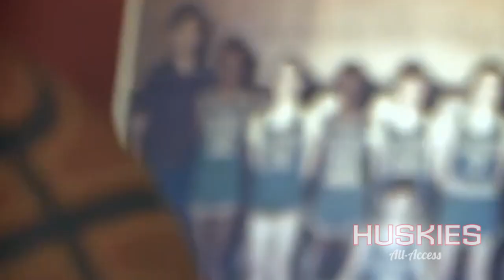2014 First Night: Ray Allen Tribute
Watch the video shown before Ray Allen was introduced at UConn Basketball's 2014 First Night.

Video provided by UConn Athletics, NBA, ESPN, and the Miami Heat.